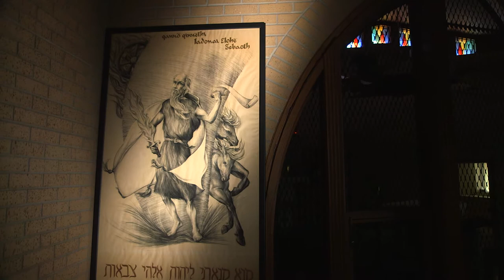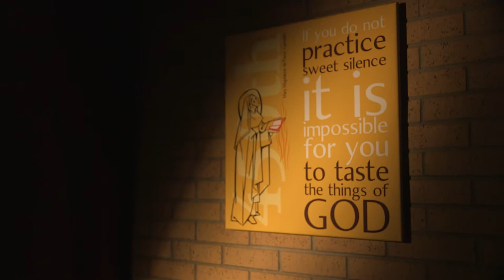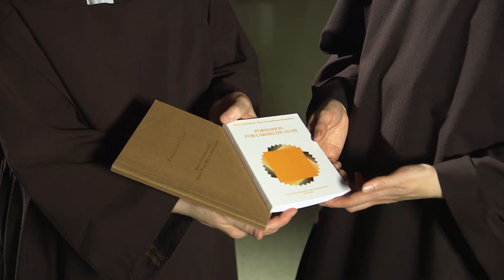Carmel of Mary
Carmel of Mary in Wahpeton, North Dakota